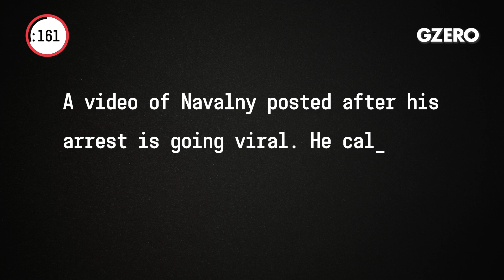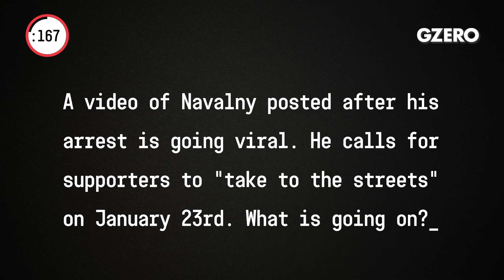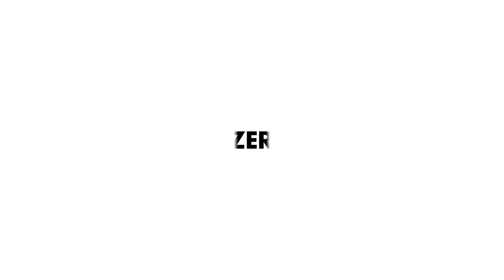Keystone XL Halt No Threat To US-Canada Ties | Brazil Vaccine Shortage | World In :60 | GZERO Media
Ian Bremmer discusses the World In (more than) 60 Seconds:

Biden's first scheduled call with a world leader will be with Canada's Justin Trudeau. What's going on with the Keystone Pipeline?

Well, Biden said that that's it. Executive order, one of the first is that he will stop any construction or development of the Keystone Pipeline. This is of course an oil pipeline that would allow further oil sands oil to come to the United States. The infrastructure is significantly overstretched, it's led to backlogs, inefficiency, accidents, all the rest, but it also facilitates more energy development and keeps prices comparatively down if you get it done. So, there are lots of reasons why the energy sector in Canada wants it. Having said all of that, Trudeau, even though he's been a supporter of Keystone XL, let's keep in mind that he did not win support in Alberta, which is where the big energy patch in Canada is located. This is a real problem for the government of Alberta, Canada is a very decentralized federal government, even more so than the United States. The premier of Alberta is immensely unhappy with Biden right now, they've taken a $1.5 billion equity stake in the project. I expect there will actually be litigation against the United States by the government of Alberta. But Trudeau is quite happy with Biden, his relationship was Trump was always walking on eggshells. The USMCA in negotiations ultimately successful but were very challenging for the Canadians, so too with the way Trump engaged in relations on China. All of this, the fact that Trump left the nuclear agreement with Iran, the Paris Climate Accords, WHO, all of that is stuff that Trudeau strongly opposed. He's going to be much more comfortable with this relationship. He's delighted that the first call from Biden is to him. And it certainly creates a level of normalcy in the US-Canada relationship that is very much appreciated by our neighbors to the North.

Biden has promised 100 million COVID vaccine doses in 100 days. Meanwhile, Brazil is experiencing a shortage. What is happening?

Well, the president of Brazil has not taken coronavirus seriously at all. At least in the United States even though Trump was downplaying coronavirus, Operation Warp Speed was really significant, a major effort to build up and invest and acquire vaccines, the administration did a very significant job around that. In Brazil, the entire Bolsonaro administration basically abdicated on coronavirus. So, they've got well over 200 million people, they've got 6 million vaccines they've acquired so far. That's really been the result primarily of the governor of Sao Paulo not the Bolsonaro administration. This is an enormous problem for Brazil, it's an enormous embarrassment for Bolsonaro. You see calls impeachment that are rising yet again, his approval ratings are now in the low 30s. If they start slipping towards the 20s, he could start peeling off a lot of congressional support and impeachment could become a real issue. Certainly, elections coming up in Brazil, presidential elections in a year are going to be very, very challenging. And I watch that space pretty closely, brazil is going to suffer on the back of this more than a lot of other countries.

A video of Navalny posted after his arrest is going viral. He calls for supporters to "take to the streets" on January 23rd. What is going on?

Well, Alexei Navalny is the most well-known and popular of opposition figures in Russia. The biggest mass demonstrations against Kremlin we've seen in years was the last time Navalny called for mass protests, was mostly Moscow, but you got cities across the country, urban intellectuals, primarily younger people, elites. But Navalny is still quite popular, he still has a significant social media following. Nothing close to a majority, this is not a threat to President Putin, it's nothing close to what you've seen experienced in Belarus for example in the past six months. But nonetheless, it is a significant aggravant for Putin, and that's why Navalny has been detained.